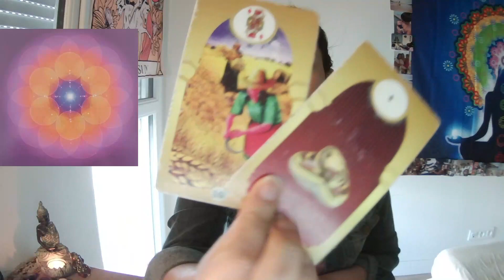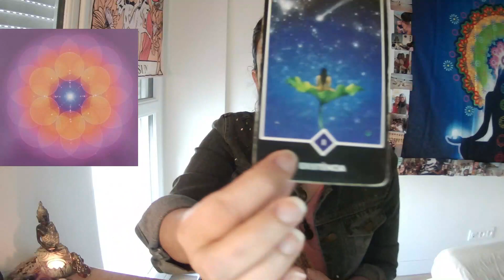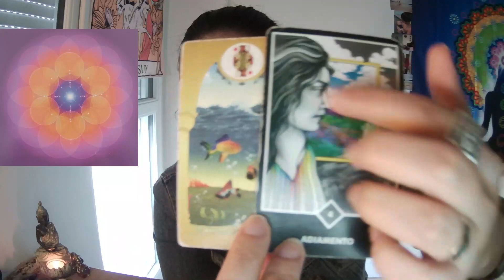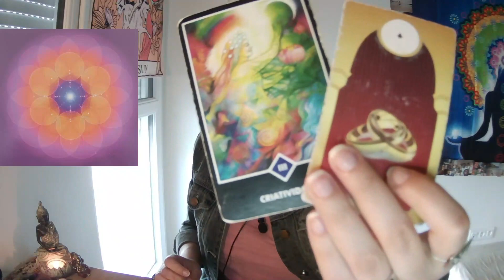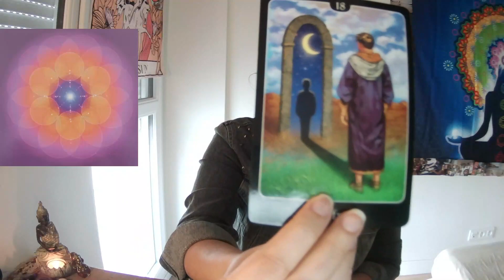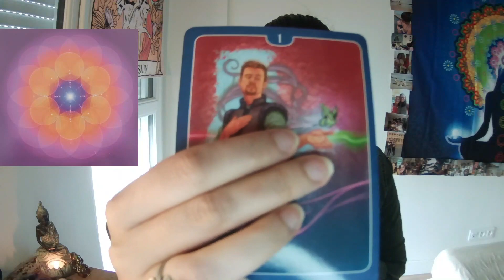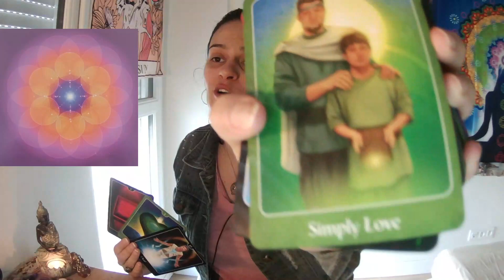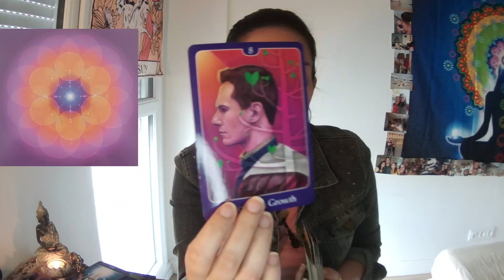VIRGEM ♍ DEPOIS DA TEMPESTADE, VEM A BONANZA! 🙌🏼 Mas alguém retorna... 🤭 #6